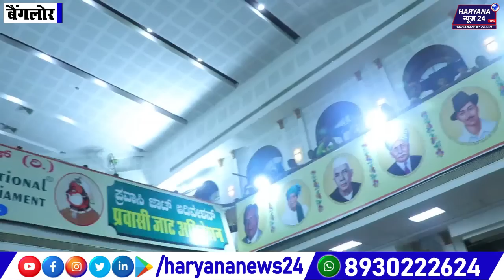बैंगलुरु में जाटों की धूम, लगा जमावड़ा! जाट संसद से कर्नाटक में गर्माया माहौल! Jat Sansad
DOP & Edit - Prince Lamba